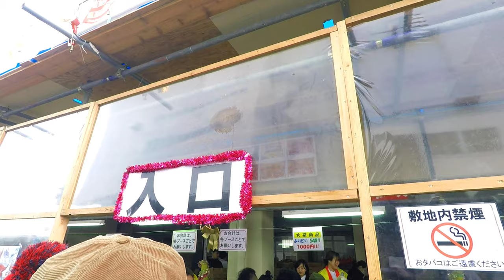【年末大特価】激安！チョコレート工場でチョコ爆買いして来た！【フルタセコイヤ】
大阪の名所シリーズ（いつから？）堺にある「フルタ製菓」のチョコレート工場で毎年開催されている、クリスマスセールに行ってきました！
これはすごいです！ごーさん子供なら、帰らないですよ！鼻血出るまで！ってぐらいのチョコレートの祭りです！　たっぷり買ってきたので、1個づつ食レポお届けしたいと思います！

【爆買い】アメリカのブラックフライデーセールが激安すぎ！買ったモノ紹介

【撮影機器】
カメラ
マイク
ドローン
編集ソフト
効果音.BGM
効果音ラボ